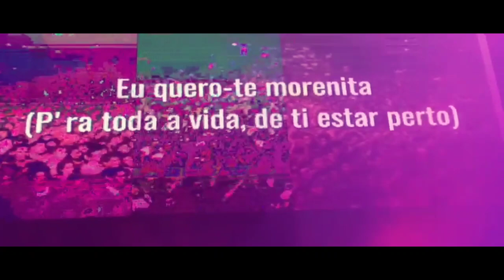Lumiares, Armamar.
Booking Portugal:
Trazmúsica Espectáculos, Lda.

☎ Mário Teixeira: 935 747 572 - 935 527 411
☎ José Rodrigues: 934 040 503
☎ Jorge Nascimento: 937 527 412
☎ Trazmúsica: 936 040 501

Booking Espanha:
Alvar Espectáculos
Galicia Espectáculos
Sito Marino Espectáculos
Punto Zero Producciones